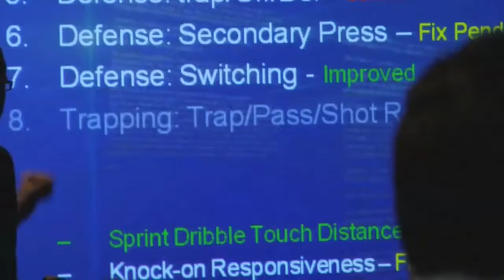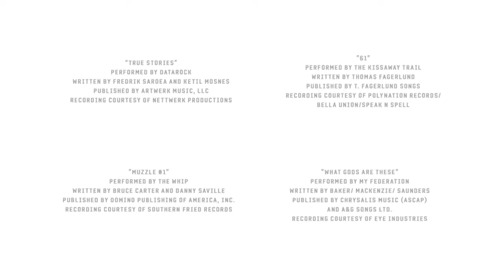FIFA 09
Making Of Parte 3